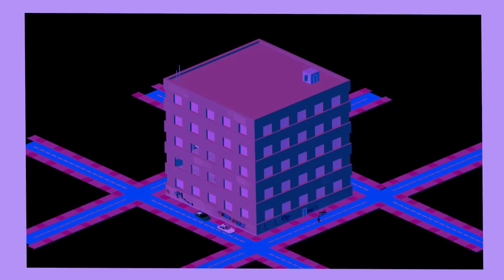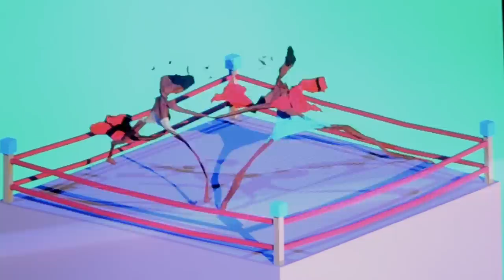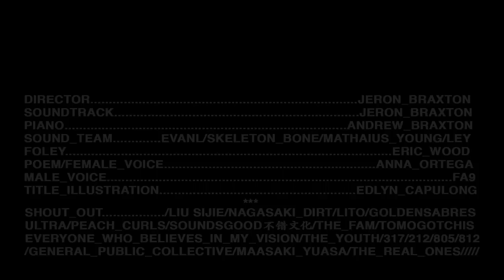Glucose - Jeron Braxton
A journey through the dream of a video game character who has been K.O. during a match. Oh Wow!
JeronBraxton.com